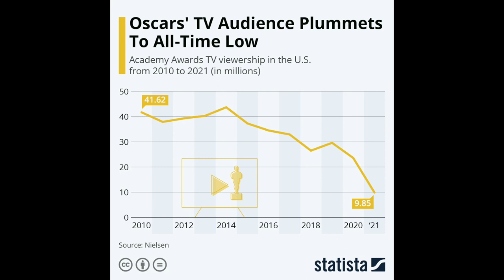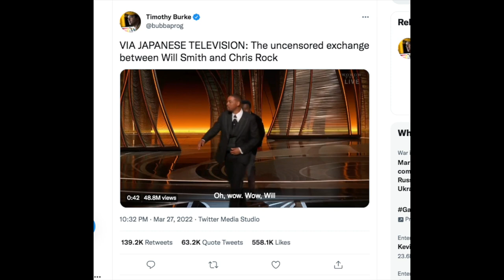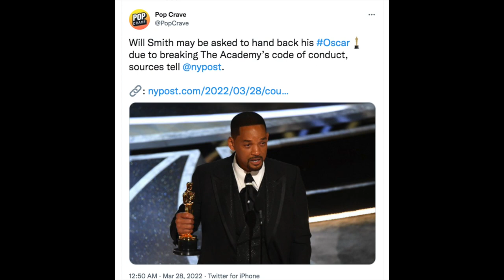Will Smith's Actions Opened Up Pandora's Box